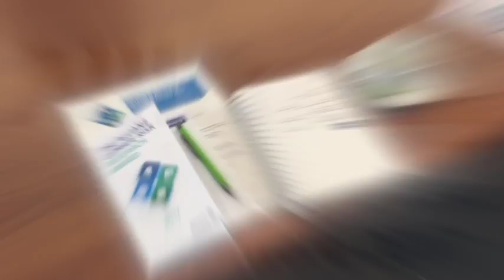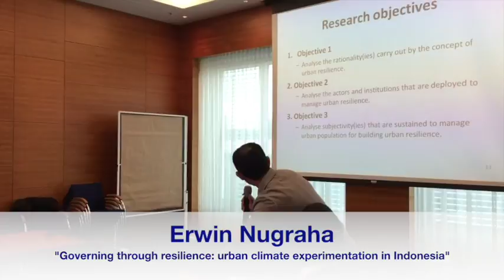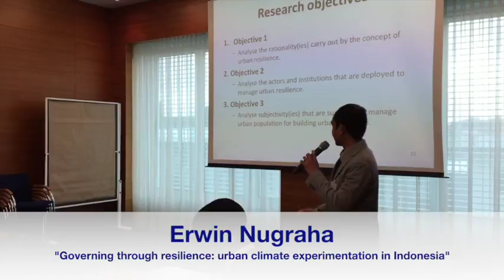Allianz Climate Risk Research Award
The first edition of the Allianz Climate Risk Research Award saw researchers from 18 countries hand in innovative ideas to tackle the challenge of climate change.